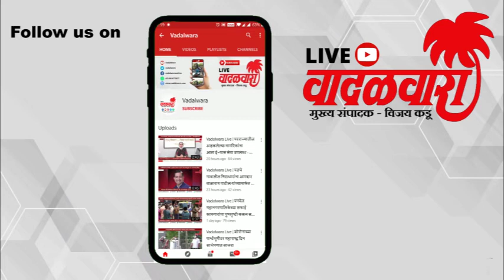Vadalwara Live | खारघर मध्ये ५५ फुट प्रदूषण रावणाचे दहन